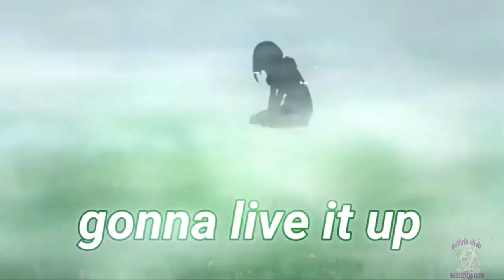anime mix amv ⭐Born A Rockstar⭐ Epic lyrics💕💕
► Watch in HD !
►anime: a lot of animes
►Artist • @neffexmusic

( lyrics )
I got the cash in the bag, stadium packed
Born a rockstar in this life, gonna live it up
On the attack, baby I'm bad
I just wanna get caught up in this life
I'm crazy, I'm mad, do it, no cap
Only got one so you better go live it up
Cash in the bag, stadium packed
Baby I'm bad (yeah), baby I'm bad

I just wanna stay bad, stay mad
Chip on my shoulder 'cause they treat me like an outcast
I ain't gonna take that, stay back
I'll be swinging hard till the hits come in all caps
I ain't gonna lay back, pray that
Someone's gonna help, me ain't nobody like that
I ain't gonna wait, that's all fact
Give me one shot and I'll never give the throne back

I'm sick of being cautious
I'ma go cause some pain, can't stop this
I'ma steal everybody's lane, call it shoplift
Sick of hearing everyone complain when they thoughtless
Taste the pain, it's like candy canes
It makes me go change into a better frame
Into a better name, society's insane
We all live for fame, yeah

Baby I'm bad, baby I'm bad

I won't obey
You cannot tell me what I cannot say
I'm here to last, oh yeah, I'm here to stay
I'll live each second like my final day
You can't take that away, yeah